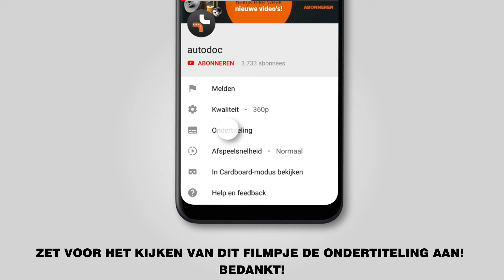Hoe een voorste stabilisatorstang vervangen op een TOYOTA LAND CRUISER PRADO 3 (J120)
Hoe een voorste stabilisatorstang / koppelstang / stabilisatorkoppelstang vervangen op een TOYOTA LAND CRUISER PRADO 3 (J120) 3.0 SUV 09.2002–08.2010 [AUTODOC-TUTORIAL]

Stabilisatorstang op TOYOTA FJ CRUISER (GSJ1_) (11.2010) / TOYOTA Land Cruiser Prado 150 (J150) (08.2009) / LEXUS GX (J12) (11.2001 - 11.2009) / LEXUS GX (11.2009) auto's moet standaard vervangen worden door een en dezelfde procedure toe te passen. Er kunnen echter kleine verschillen zijn door de specifieke kenmerken van het voertuigontwerp.

🔝 Topmerken die stabilisatorstang: A.B.S.; STARK; RIDEX; MAPCO; VAICO

🛒 Op onze website vindt u een uitgebreid aanbod aan auto-onderdelen van uw voorste keur

🛠️ Het gereedschap dat u nodig hebt om voorste stabilisatorstang te vervangen:
- staalborstel
- WD-40 spray
- kopervet
- combinatiesleutel Nr.17
- dopsleutel nr.17
- dopsleutel nr.22
- momentsleutel
- wielblok